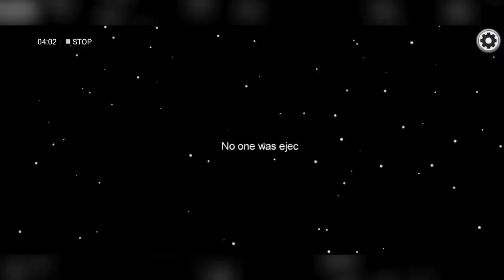Irish Noobs Play Among Us But Don't Know How To Mute 🤦🏻‍♀️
Among us, but a bunch of Irish noobs play it that don't know how to mute themselves. Also, I racked up the shortest Imposter run ever!! 😂

Featuring @HeresKellie  & @ColinFilm  from @TheTRYChannel , and previous guests of the @StorytimePodcast Podcast, Thomas Fanning (Fanj) & Jack Leahy.

🎙 Find the STORYTIME Podcast on the Audio Platform of your choice

💌SEND SOMETHING💌
Clisare
PM751990
Unit C1
North City Business Park
North Road
Dublin 11
D11 RW30
Ireland